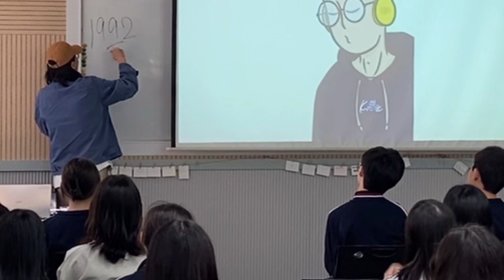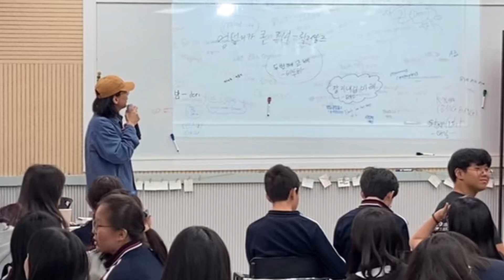힙합 X 인문교양ㅣ야구 선수 학생들이 많은 성남 대원중학교 (2학년)